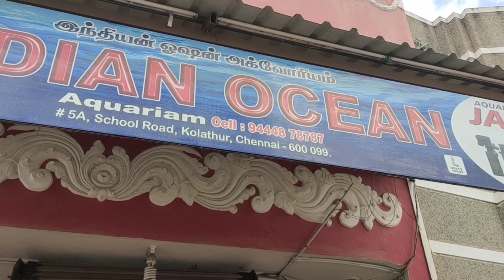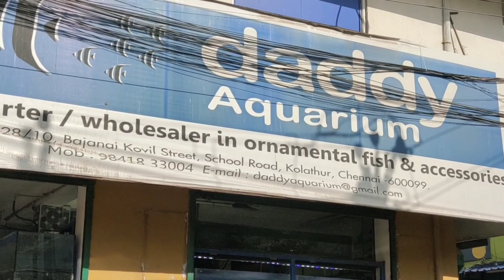Kolathur fish market in tamil/குளத்தூர் வண்ண மீன்கள் பார்க்கலாம் வாங்க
Kolathur fish shopping vlog/ Vamsi Illam

 Hi friends,
welcome to Vamsi Illam. In this video we will see Kolathur fish shopping vlog. we will get variety fishes in Kolathur fish market in lowest price. we can buy the colour fishes in whole sale or retail. Hope you like my video. Thank you.